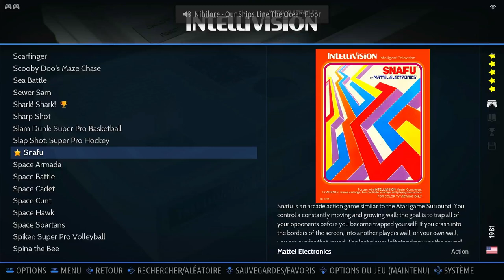Snafu Game 7/10 Rounds Intellivision Emulated